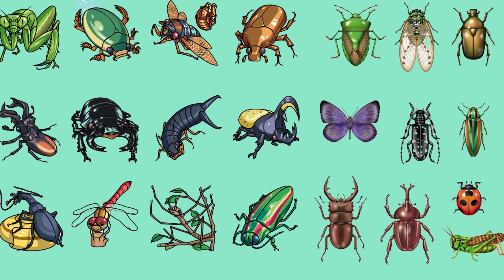Các Loài Côn Trùng | Insects